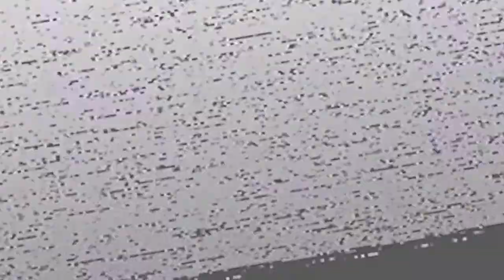DIESER ORT IST SO GEFÄHRLICH, DASS MANCHE IHREN VERSTAND VERLIEREN ❗☢️ Division 2 Deutsch 628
| The Division 2 warlords of new york deutsch

_Postapokalyptisches Endzeit RPG @ GSC Game World_